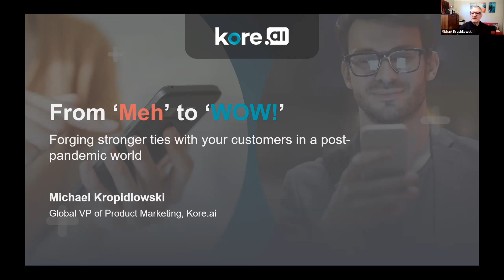From ‘Meh’ to ‘WOW!’ Forging Stronger Ties with your Customers in a Post-pandemic World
From ‘Meh’ to ‘WOW!’ Forging Stronger Ties with your Customers in a Post-pandemic World by Michael Kropidlowski

Chatbot Conference 2022
Topics:
- Customer Relationship Management
- Wow Chatbot Experiences
- Employee, Agent, Customer
- Multi-Channel